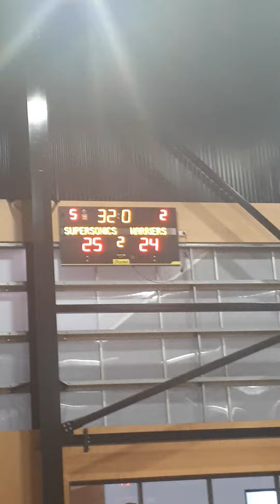Ep12: Crazy Kid Basketball After the Buzzer Finish